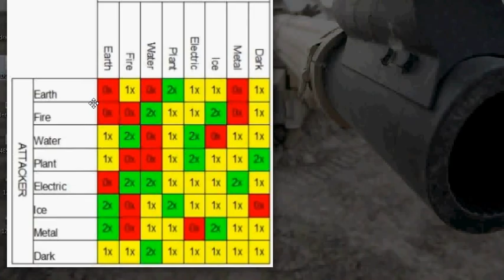tips dan trik dragon city combat world